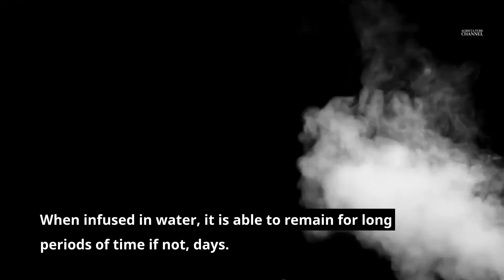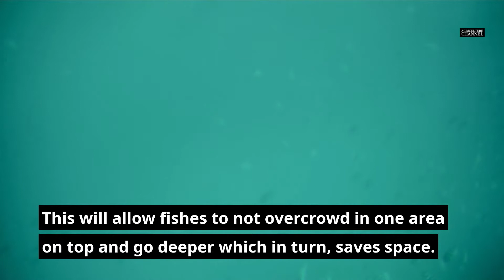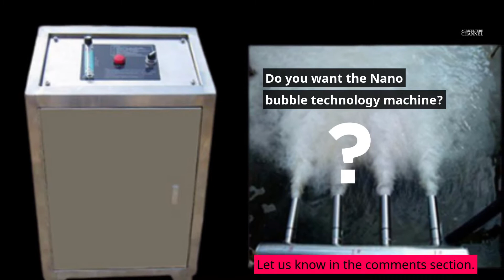AMAZING NANO/ ULTRA FINE BUBBLE TECHNOLOGY FOR FISH FARMING | FARM SMARTER. (MUST WATCH)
Learn how the nano bubble technology can improve the way you do fish farming.This magic bubble can also sanitize and clean ponds, lakes and pools. This is an amazing way to kill harmful bacteria and get rid of nasty algae. Watch, enjoy and be informed now!